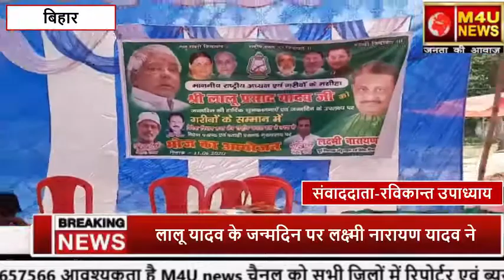लालू यादव के जन्मदिन पर पूर्व विधायक लक्ष्मी नारायण यादव ने गरीबों के लिए किया भोज का आयोजन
बिहार न्यूज (M4UNEWS)